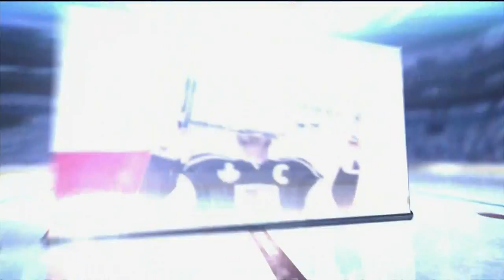NBC Sports NHL Live pre game show. Johnny Oduya. 6/6/13 Chicago Blackhawks vs LA Kings NHL Hockey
NBC Sports NHL live pre game show. Johnny Oduya interview @4:00. 6/6/13 Chicago Blackhawks vs LA KingsNHL Hockey. NBC Sports feed Western Conference finals, game 3.